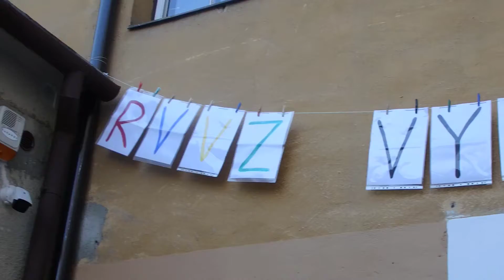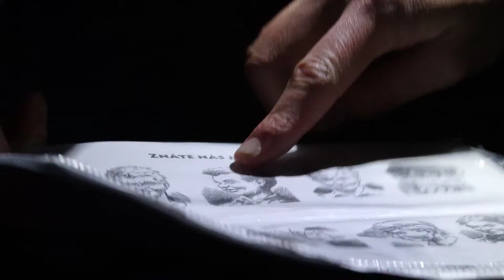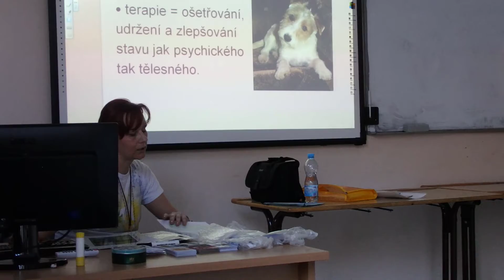RVVZ VYSOČINA 2017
Sestřih z Regionální velké výměny zkušeností na Vysočině, která se konala po dvou letech opět v Třebíči. Celá akce probíhala v duchu oslav 110. výročí narození Jaroslava Foglara a byla taky jednou z oslav 15 let studentského klubu Katolického gymnázia Halahoj.